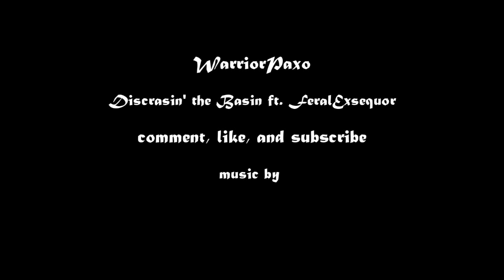disgrasin' the basin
one of the randoms i que'd with friend feralexsequor who is also on youtube
let me know how it looks all chopped up if its better than the previous videos or if your just glad to see something other than twin peaks